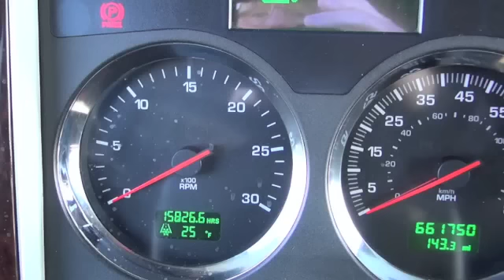2012 Kenworth T660 86" Studio Sleeper 603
2012 Kenworth T660
86" Studio Sleeper, 13 Speed OD, Cummins  ISX 525HP, Studio Sleeper, Extra Clean,  75% Virgin Drive Tires, 75% Brakes. Steer Tires 90%,  Dual Bunk, Refrigerator, DOT Inspected.